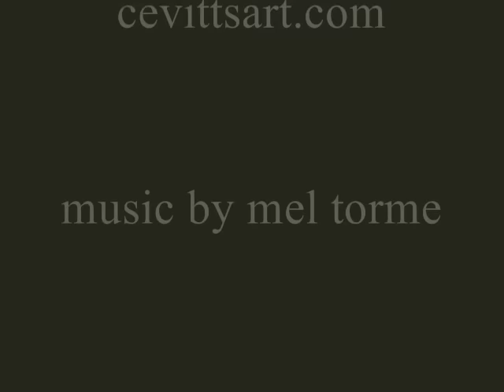gloomy sunday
a great song by the velvet fog       mel torme,works with my art i feel ,enjoy a gloomy sunday